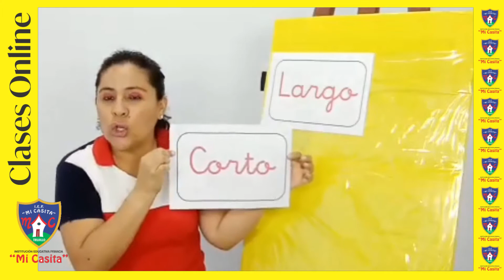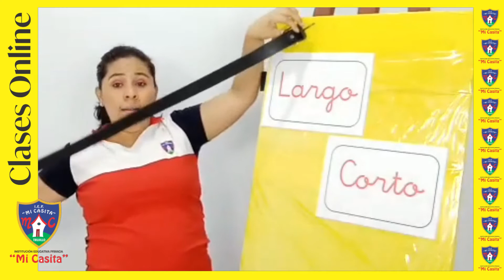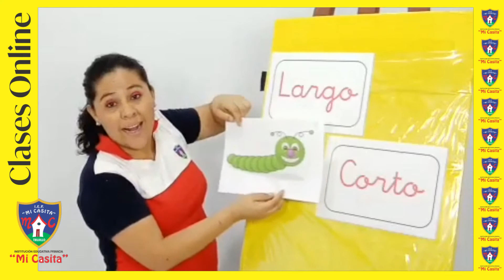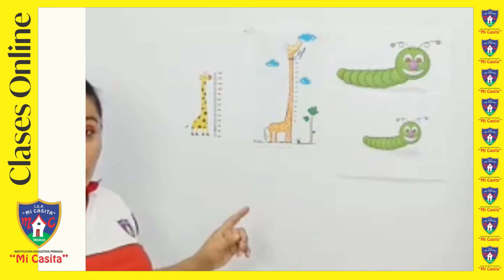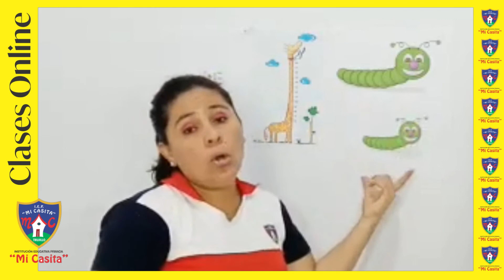MATEMATICA DIMENSION LARGO CORTO MISS GLENDA